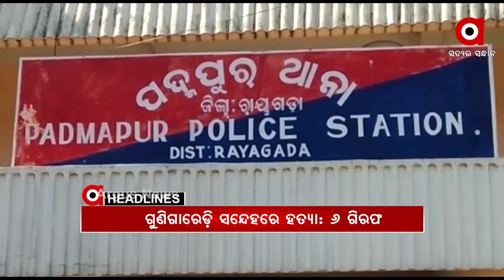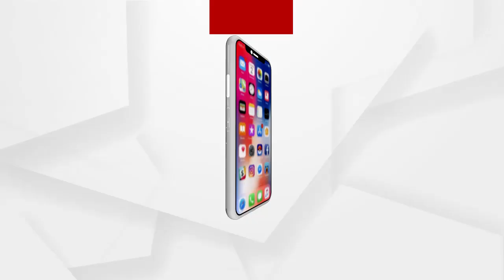Headlines 8am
ପ୍ରକାଶ ପାଇଲା ଜେଇଇ ମେନ୍‌ ରେଜଲ୍ଟ...
ବଦଳିଲେ ଟ୍ୱିନ ସିଟି ପୋଲିସ କମିଶନର…
ରାୟଗଡ଼ାରେ ଗୁଣି ଗାରେଡି ସନ୍ଦେହରେ ଜଣଙ୍କୁ ହତ୍ୟା ମାମଲା...
ଆବାସ ନିର୍ମାଣ ପାଇଁ ମନ୍ତ୍ରୀଙ୍କ ଗୋଡ଼ ତଳେ ପଡ଼ିଲେ ମହିଳା...
ନଅ ଦିନ ପରେ ବି ନିୟନ୍ତ୍ରଣକୁ ଆସୁନି ନିଆଁ...
ଝାରସୁଗୁଡାରେ ନବଙ୍କ ଗୁଆ ଚଳାଉଛନ୍ତି କି ସରୋଜ?…
ଚୋରଙ୍କୁ ସାବାଡ୍‌କରିବ ସ୍ପେଶାଲ-26...
ଆଜି ଶ୍ରୀ ଲୋକନାଥଙ୍କ  ପଙ୍କୋଉଦ୍ଧାର ଏକାଦଶୀ...